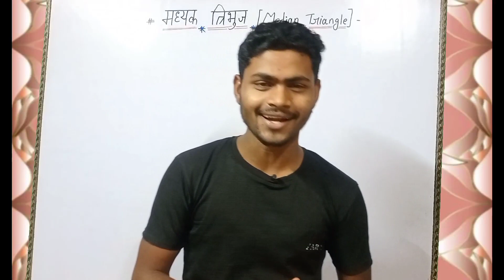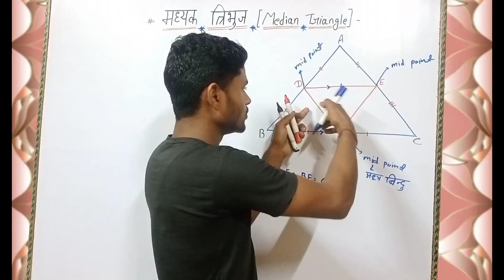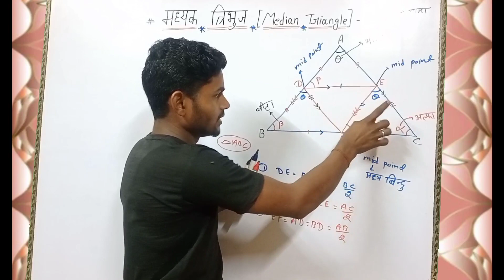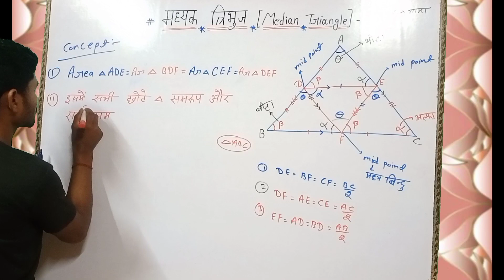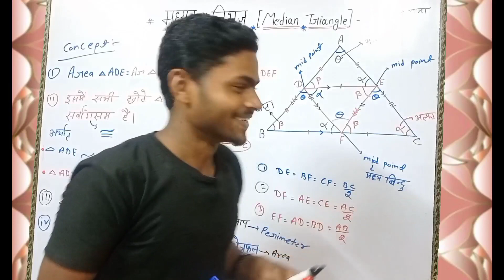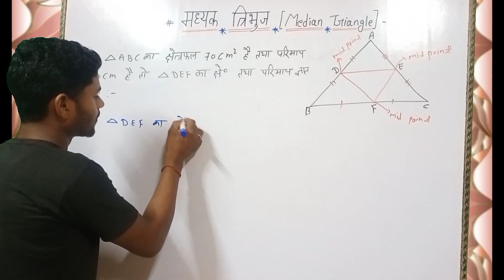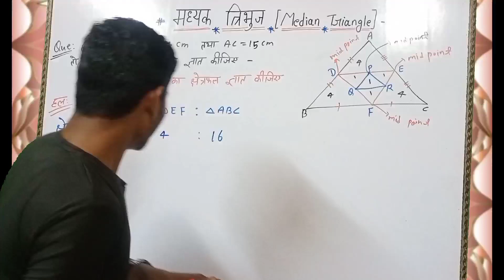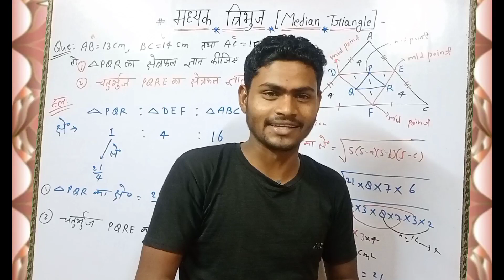All concepts of Median triangle in very easy method SSC CGL